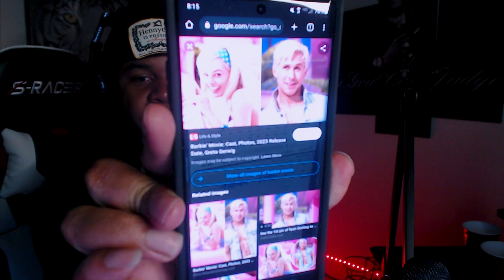CAPTAIN AMERICA MEETS JOHNN WICK!! | FIRST TIME WATCHING | MOVIE REACTION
Hey whatup everyone welcome to the Channel!

Thanks for checking out this video! I'm super excited to watch The Gray Man!! It's my first time watching The Gray Man and I am excited to see what happens. Get ready for a good time

👏 A special thanks to my top patrons:
Charlotte Patterson | Kameika Clark | Claude Raphael | Jade Barge | NaunetRae | Blackeyedlily | Mhalefit | Nana-Afia |

The Gray Man Description: When the CIA's most skilled operative-whose true identity is known to none-accidentally uncovers dark agency secrets, a psychopathic former colleague puts a bounty on his head, setting off a global manhunt by international assassins.